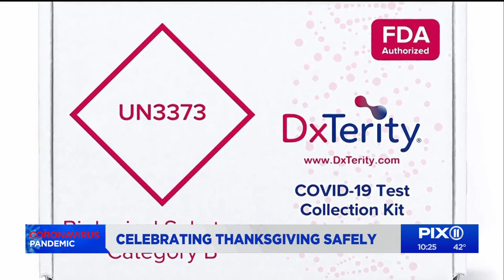Celebrating Thanksgiving safely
We may often talk about being in a post-pandemic world, but we're not there yet.